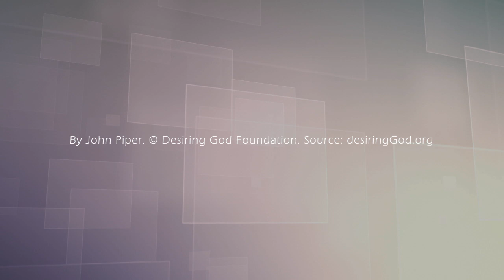Solid Joys 079 真實的喜樂：福音的六點總結 約翰派博（中文發音版本）三月十九日